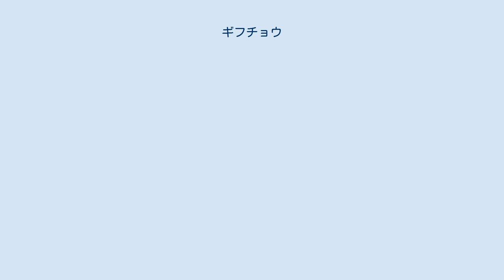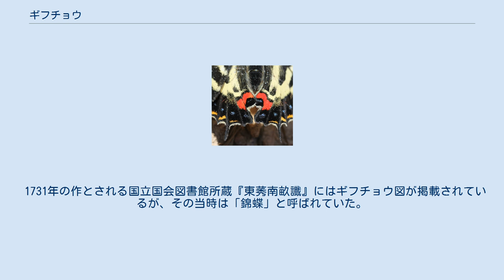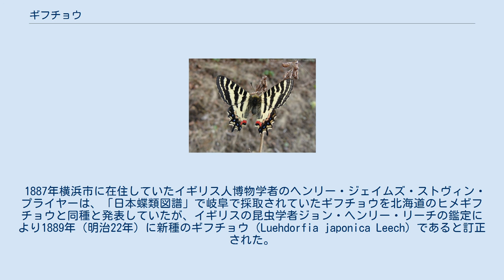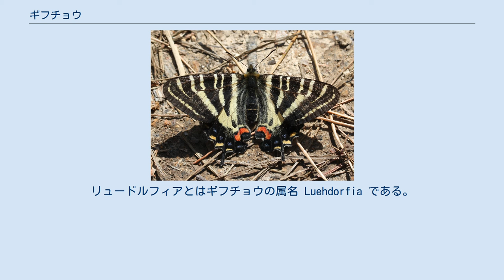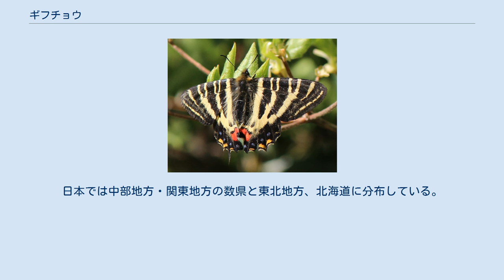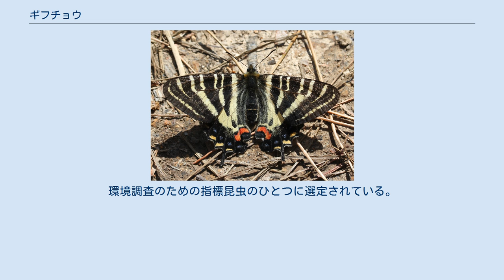ギフチョウ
ギフチョウ（岐阜蝶・学名 Luehdorfia japonica）は、チョウ目・アゲハチョウ科・ウスバアゲハ亜科ギフチョウ属に分類されるチョウの一種。
日本の本州の里山に生息するチョウで、成虫は春に発生する。
近年、里山の放棄、開発などにより個体数の減少が著しい。
 成虫の前翅長は3-3.5 cm、開長は4.8-6.5 cmほど。
成虫の翅は黄白色と黒の縦じま模様で、後翅の外側には青や橙、赤色の斑紋が並ぶ。
さらに後翅には尾状突起を持つ。
オスとメスの外観の差異は少なく、若干メスが大きい。
近縁種のヒメギフチョウとよく似ているが、ギフチョウは前翅のいちばん外側に並ぶ黄白色の斑紋が、一番上の1つだけが内側にずれている。
また、尾状突起が長く、先が丸いことなども区別点となる。
 日本の固有種で、本州の秋田県南部の鳥海山北麓から山口県中部にいたる26都府県（東京都、和歌山県では絶滅）に分布する。
分布域によって色柄などの地理的変異が見られる。
 下草の少ない落葉広葉樹林に生息し、成虫は年に1度だけ、3月下旬-6月中旬に発生する。
ただし発生時期はその年の残雪の量に左右される。
オスはメスよりも1週間ほど早く発生する。
カタクリ、ショウジョウバカマ、スミレ類、サクラ類などの花を訪れ吸蜜する。
黄色い花にはほとんど集まらない。
ギフチョウのオスは、交尾の際、特殊な粘液を分泌してメスの腹部の先に塗りつける習性がある。
塗りつけられた粘液は固まって板状の交尾嚢になり、メスは2度と交尾できない状態になる。
 幼虫の食草はウマノスズクサ科カンアオイ属のミヤコアオイやヒメカンアオイなどで、卵もこれらの食草に産みつけられる。
卵の直径は1mmほどである。
真珠のような卵から孵化した幼虫は黒いケムシで、孵化後しばらくは集団生活をして育つ。
4回脱皮した終齢幼虫は体長3.5cmほどに成長し、夏には成熟して地表に降り、落ち葉の裏で蛹となる。
蛹の体長はだいたい2cmくらいである。
蛹の期間が約10ヶ月と非常に長いのが特徴で、そのまま越冬して春まで蛹で過ごす。
 1731年の作とされる国立国会図書館所蔵『東莠南畝讖』にはギフチョウ図が掲載されているが、その当時は「錦蝶」と呼ばれていた。
吉田高憲が1840年前後に『雀巣庵虫譜』でギフチョウを「ダンダラチョウ」として挿絵付きで解説していたことから、伊藤篤太郎は『動物学雑誌　第11号』でこの和名をダンダラチョウとするべきと主張していた。
 和名は1883年（明治16年）4月24日、名和靖によって岐阜県郡上郡祖師野村（現下呂市金山町祖師野）で採集されたことに由来する。
名和靖が採取した標本を石川千代松に同定を依頼し、当時の新種であることが確認された。
1887年（明治20年）ギフチョウの食草を発見したものには懸賞金が与えられることになり、当時14歳だった名和梅吉（名和昆虫研究所2代目所長）がその食草の1種であるウスバサイシンを谷汲村で発見し20銭の懸賞金を名和靖から与えられた。
1889年（明治22年）4月15日に発行された『動物学雑誌　第1巻　6号』に、明治22年3月中に岐阜県に採取された蝶類目録として「ギフテフ」という名称が掲載され、その後この呼び名が多くの人に知られるようになった。
 1887年横浜市に在住していたイギリス人博物学者のヘンリー・ジェイムズ・ストヴィン・プライヤーは、「日本蝶類図譜」で岐阜で採取されていたギフチョウを北海道のヒメギフチョウと同種と発表していたが、イギリスの昆虫学者ジョン・ヘンリー・リーチの鑑定により1889年（明治22年）に新種のギフチョウ（Luehdorfia japonica Leech）であると訂正された。
1897年（明治30年）に『昆虫世界』第1巻第1号の巻頭口絵でギフチョウとヒメギフチョウの生態観察のスケッチが学名付きで掲載された。
 ギフチョウ属（Luehdorfia）は、以下の種に分類されている。
シベリアから中国にかけての地域などに分布している。
 日本ではギフチョウとヒメギフチョウの分布が明確に分かれていることが知られており、この2種の分布境界線をリュードルフィアライン（ギフチョウ線）と呼ぶ。
リュードルフィアとはギフチョウの属名 Luehdorfia である。
このライン上の山形県や長野県では両種の雑種が確認されている。
 日本にはギフチョウの他にもう1種類 ヒメギフチョウ（姫岐阜蝶、Luehdorfia puziloi）が分布する...